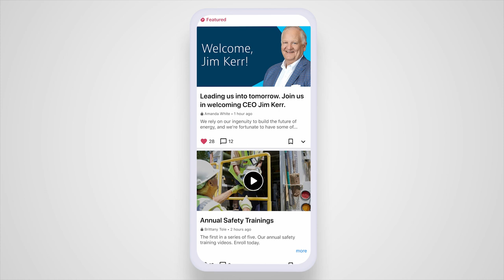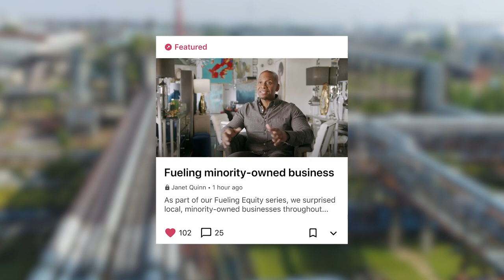How Southern Company Gas intelligently increased reach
Hear from J.P. Salman, Director of Communications at Southern Company Gas, about why implementing an intelligent communication platform has been "transformational" for their organization.